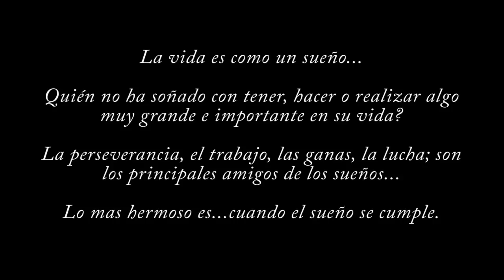VISA PARA UN SUEÑO- EL SHOW QUE SU EVENTO SE MERECE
VISA PARA UN SUEÑO